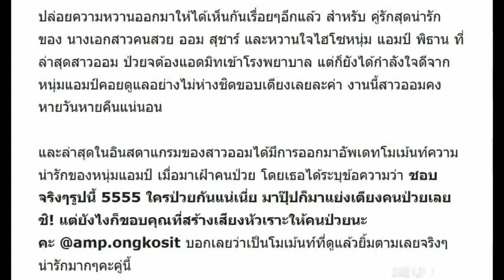ออม สุชาร์ เผยภาพพร้อมข้อความ หลังเห็น แอมป์ พิธาน มาแย่งเตียงคนป่วย